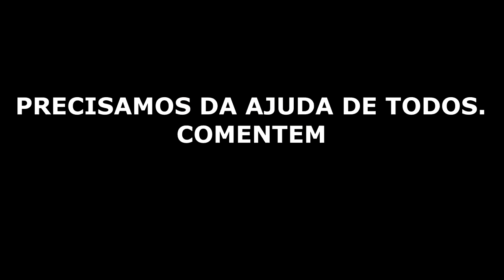AZAZEL PROTEGE BAÚ SECRETO E ENTERRA ALGO NO TÚMULO